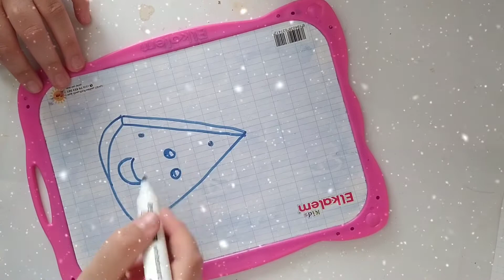how to draw a cute watermelon 🍉😍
wow .how to draw a cute watermelon 🍉😍